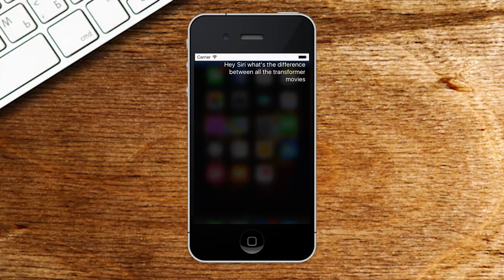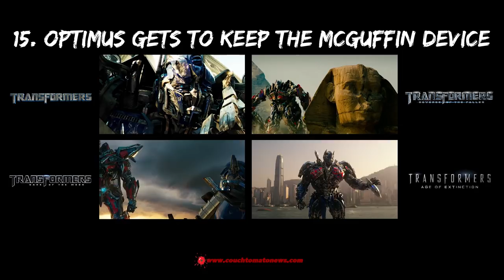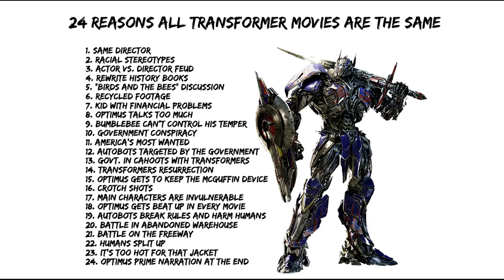24 Reasons All Transformers Movies Are The Same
24 Reasons All Transformers Movies Are The Same

Transformers (2007)
An ancient struggle between two Cybertronian races, the heroic Autobots and the evil Decepticons, comes to Earth, with a clue to the ultimate power held by a teenager.
Cast: Shia LaBeouf, Megan Fox, Josh Duhamel

Transformers: Revenge of the Fallen (2009)
Sam Witwicky leaves the Autobots behind for a normal life. But when his mind is filled with cryptic symbols, the Decepticons target him and he is dragged back into the Transformers' war.

Transformers: Dark of the Moon (2011)
The Autobots learn of a Cybertronian spacecraft hidden on the moon, and race against the Decepticons to reach it and to learn its secrets.
Director: Michael Bay
Cast: Shia LaBeouf, Rosie Huntington-Whiteley, Tyrese Gibson

Transformers: Age of Extinction (2014)
Autobots must escape sight from a bounty hunter who has taken control of the human serendipity: Unexpectedly, Optimus Prime and his remaining gang turn to a mechanic, his daughter, and her back street racing boyfriend for help.
Director: Michael Bay
Cast: Mark Wahlberg, Nicola Peltz, Jack Reynor

Transformers: The Last Knight (2017)
Humans and Transformers are at war, Optimus Prime is gone. The key to saving our future lies buried in the secrets of the past, in the hidden history of Transformers on Earth.
Director: Michael Bay
Cast: Mark Wahlberg, Anthony Hopkins, Josh Duhamel